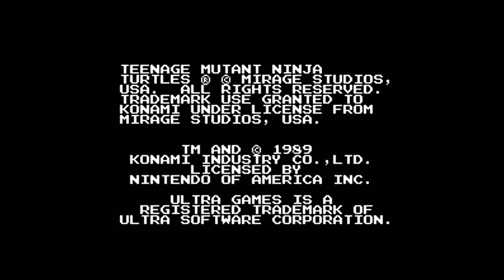Teenage Mutant Ninja Turtles (Metal Recovery - Part 1: Title Theme)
TMNT in Recovery_Station - Part 1: Title Theme

MP3 tracks come out after finishing series of video covers of particular game.
Мп3 треки выходят по завершении серии видео каверов на игру